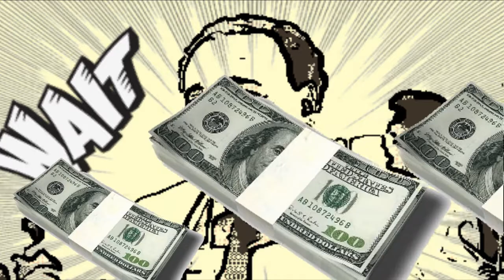SUPERHEROES EN LA GRILLOTECA 24 MAYO 2012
Te imaginas que un Superhéroe fuera tu gobernador o Alcalde, esto fue lo que nos imaginamos, y para ver el resultado solo da clic.